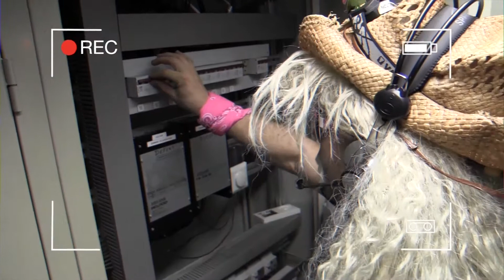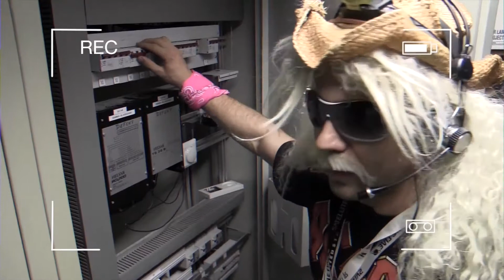Jersey Boys Koreografi Ola Grönberg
Jersey Boys Wallmans Oslo Koreografi Ola Grönberg